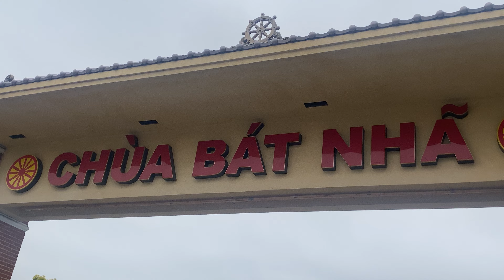2 ngày nữa, chùa Bát Nhã sẽ thưa kiện/hầu kiện. Cây cối vẫn được tỉa tót như thường.